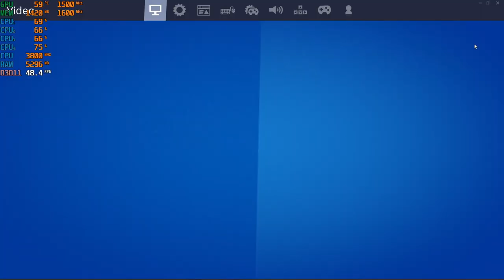Fortnite Chap. 2, S2 - 1080p Gameplay with the Ryzen 3 2200G Vega 8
Ram: 16gb DDR4 3200mhz OC (CL 16) {3000mhz stock speed}
OS: Windows 10 Pro
Res: 1080p
Settings: Various DX11